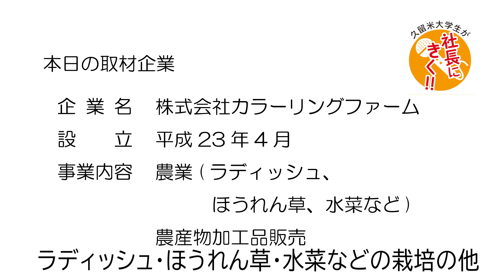DX導入について 久留米大学生が社長にきく!! (株)カラーリングファーム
久留米大学生が、DXに取組む企業の社長に取材しました。どんなお話がきけたのでしょうか？

この動画は、久留米市DX促進事業として、筑後信用金庫と久留米大学による地域経済情報誌【ここんにき】と久留米市との共同企画により、久留米大学生がDXに取組む企業を取材したものです。
商工観光労働部商工政策課